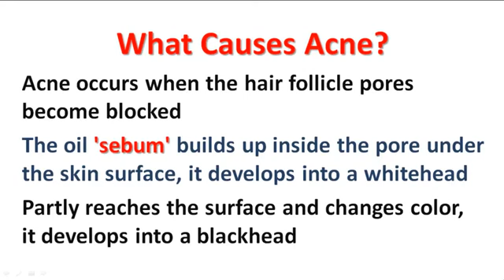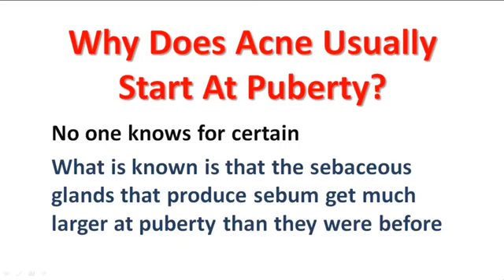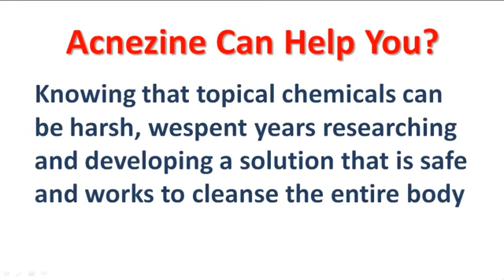Revitol Acnezine Review